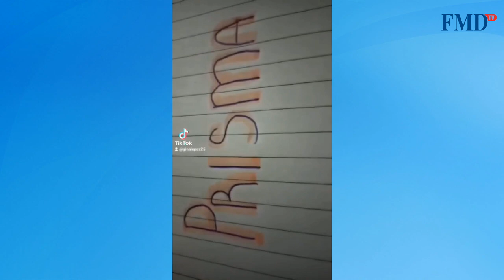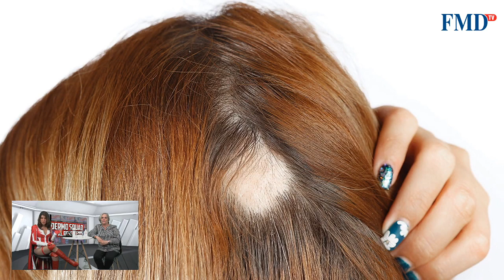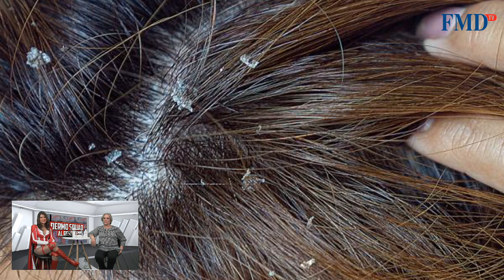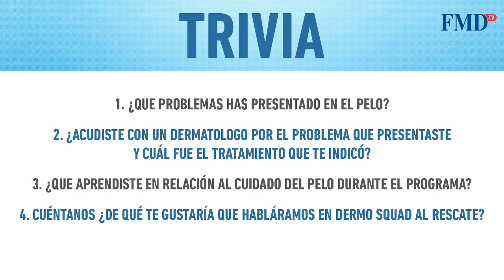FMDTV - ¡Un programa de pelos!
¡En esta ocasión presentamos un programa de pelos!
Aprenderemos sobre las principales afecciones del cabello con las doctoras Rossana Llergo y Susana Canalizo.